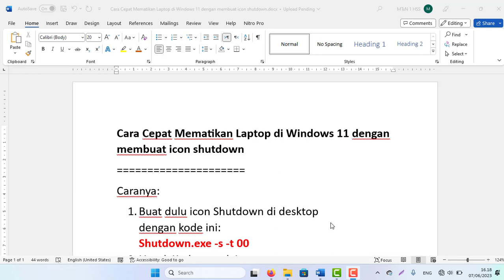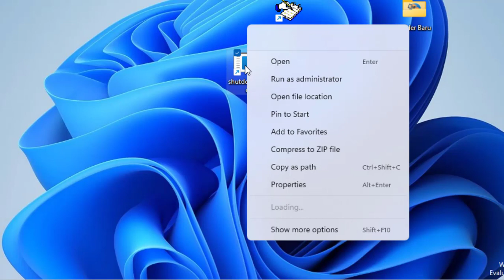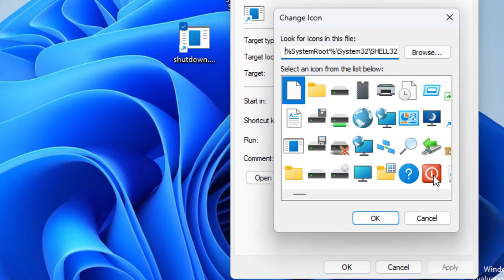Cara Cepat Mematikan Laptop/Komputer di Windows 11 dengan membuat icon shutdown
Cara Cepat Mematikan Laptop di Windows 11 dengan membuat icon shutdown
Caranya:
1. Buat dulu icon Shutdown di desktop
dengan kode ini:
Shutdown.exe -s -t 00
2. Untuk Kode yang lainnya:
Restart
Shutdown.exe -r -t 00
Sleep
rundll32.exe powrprof.dll,SetSuspendState 0,1,0
hibernate
rundll32.exe PowrProf.dll,SetSuspendState